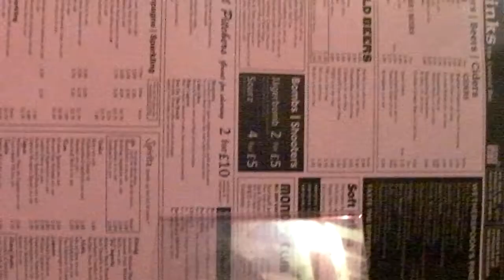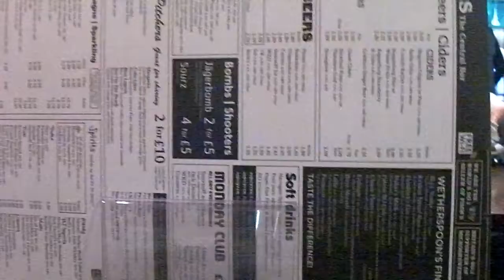Truncated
Short and sharp, two pints in the Central Bar before the Badlands bash.